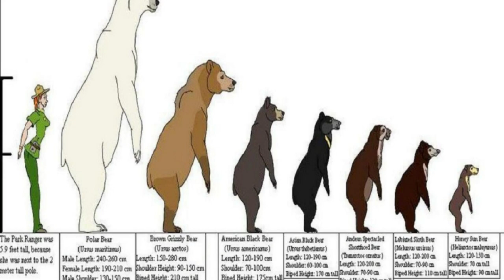the biggest bear ever in the world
the biggest bear ever in the world#thebiggest